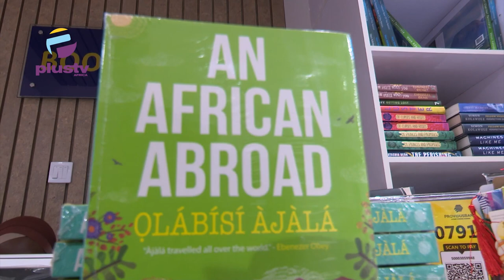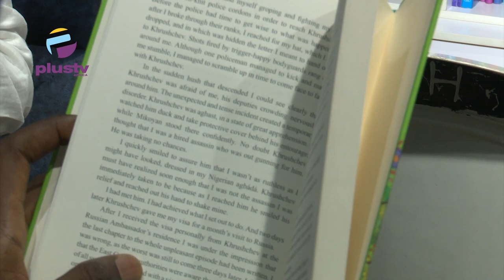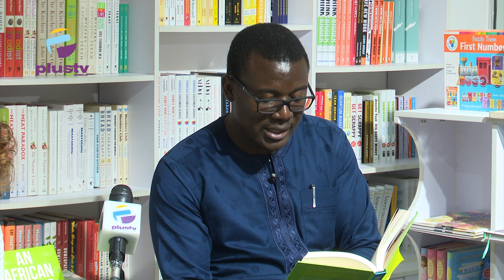An African Abroad, Autobiography Of Olabisi Ajala